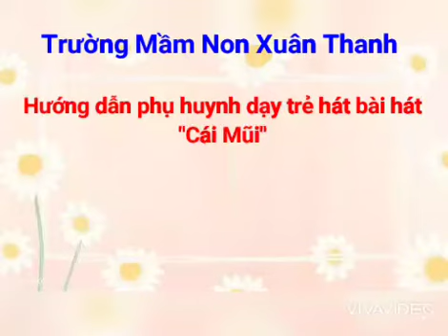Hướng dẫn phụ huynh dạy trẻ hát hài hát " Cái Mũi"| Trường MN Xuân Thanh